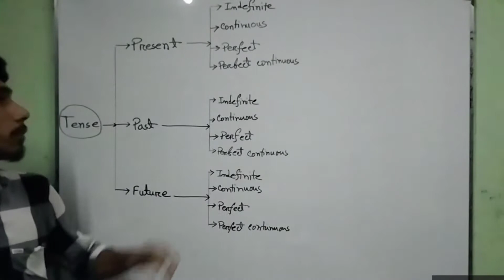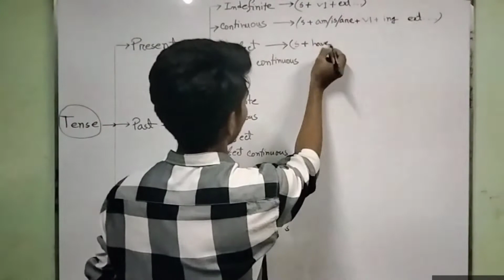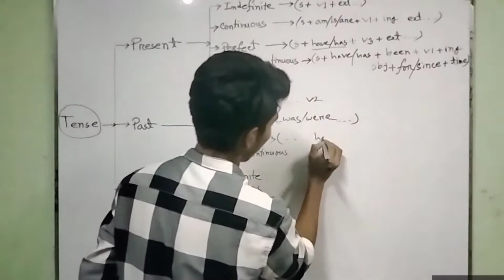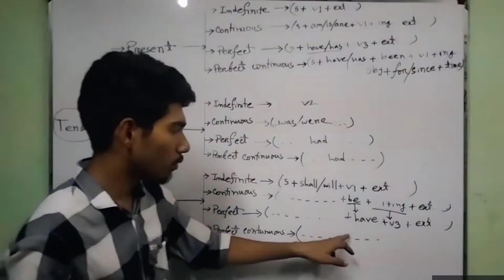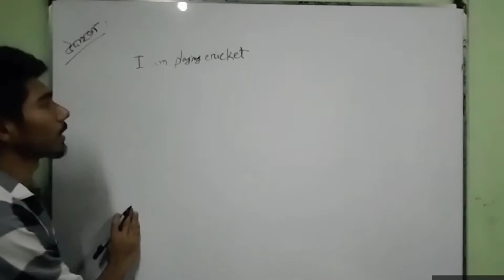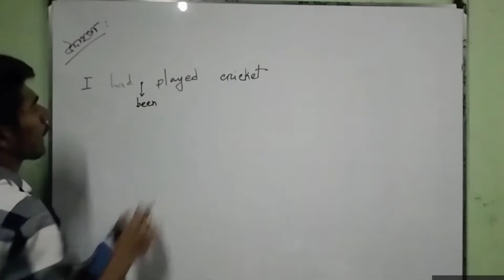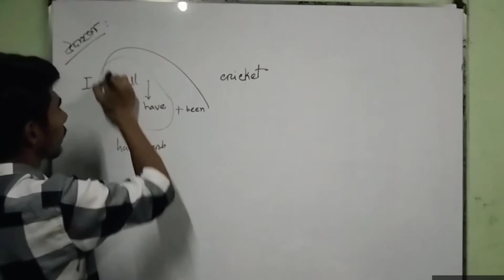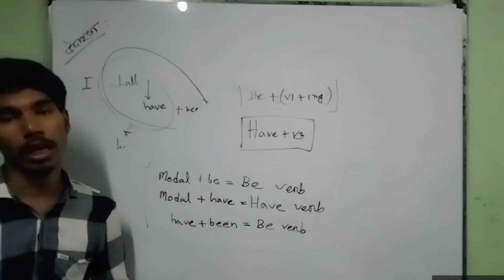12 Structure of Tense ।। Tense এর ১২ রকমের গঠন উদাহরন সহ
Tense,

12 Structure of tense,
Tense এর ১২ রকমের গঠন উদাহরন সহ,
12 Structure of tense ।। Tense এর ১২ রকমের গঠন উদাহরন সহ,